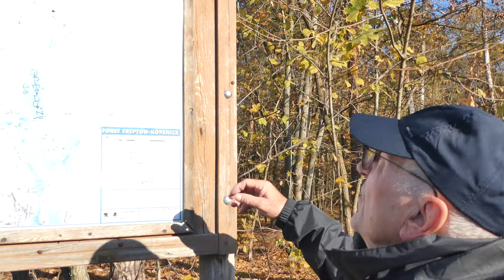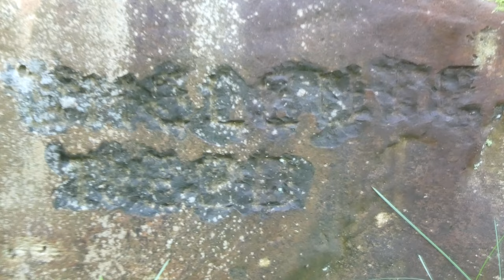Auf Spurensuche : Dean Reed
Auf Spurensuche Dean Reed in Rauchfangswerder am 15. November 2022.